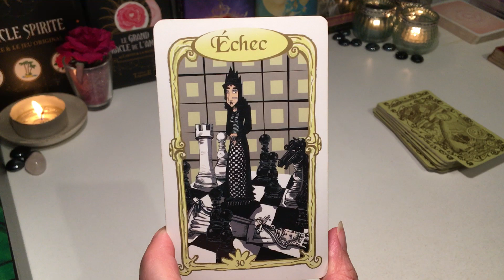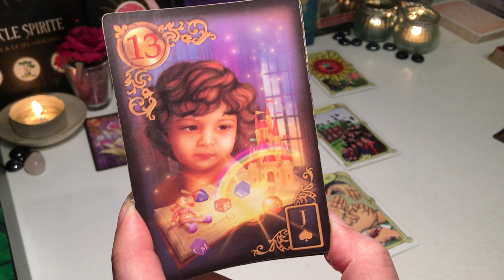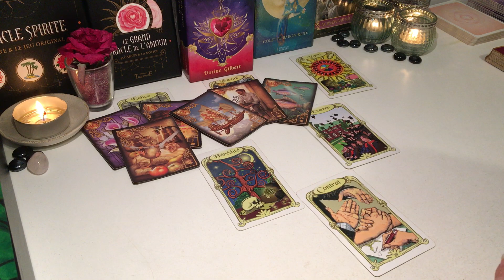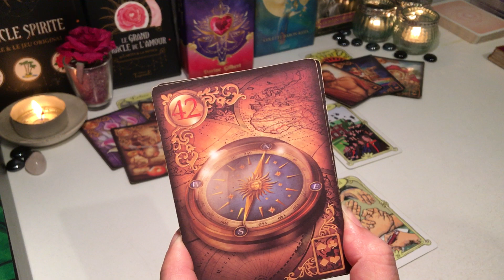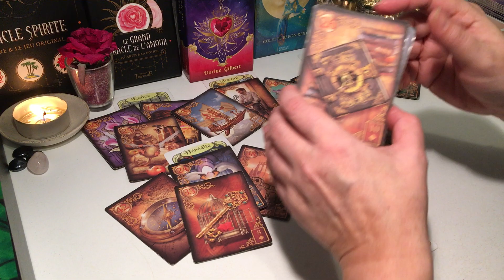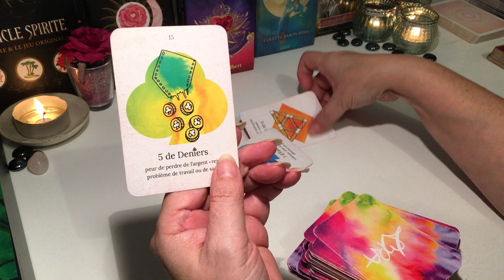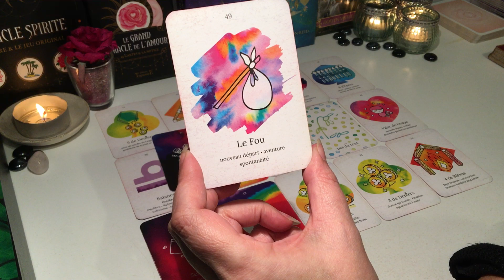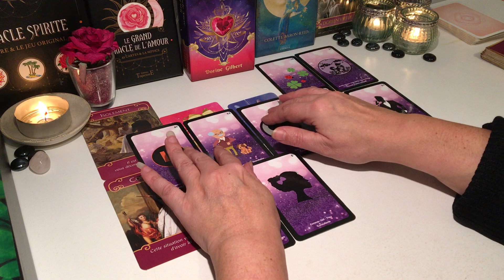🍀 Scorpion Mars 2022 🍀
merci 😊🍀🙏